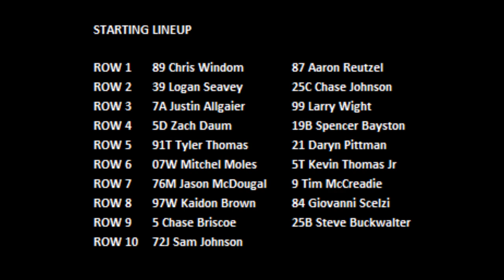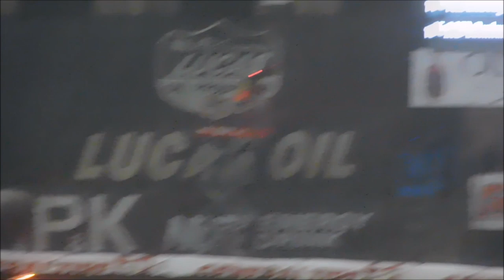2020 Chili Bowl - Saturday B Feature 1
ChiliBowl2020 Saturday B Feature 1 (20 Laps) (Top 7 advance to A Feature): 1. 39-Logan Seavey[3]; 2. 87-Aaron Reutzel[2]; 3. 7A-Justin Allgaier[5]; 4. 19B-Spencer Bayston[8]; 5. 76M-Jason McDougal[13]; 6. 89-Chris Windom[1]; 7. 5D-Zach Daum[7]; 8. 5-Chase Briscoe[17]; 9. 84-Giovanni Scelzi[16]; 10. 5T-Kevin Thomas Jr[12]; 11. 9-Tim McCreadie[14]; 12. 72J-Sam Johnson[19]; 13. 25B-Steve Buckwalter[18]; 14. 07W-Mitchel Moles[11]; 15. 25C-Chase Johnson[4]; 16. 97W-Kaidon Brown[15]; 17. 91T-Tyler Thomas[9]; 18. 21-Daryn Pittman[10]; 19. 99-Larry Wight[6]